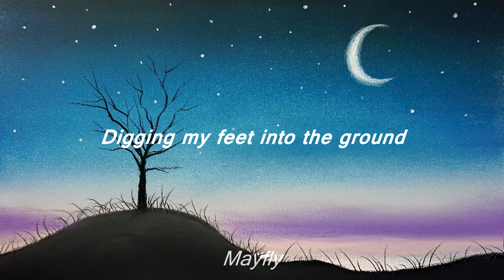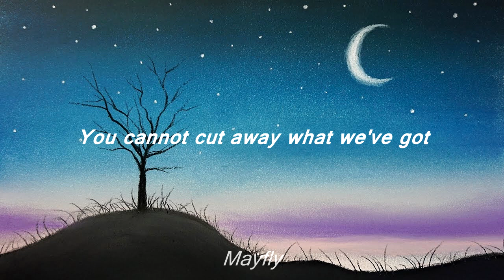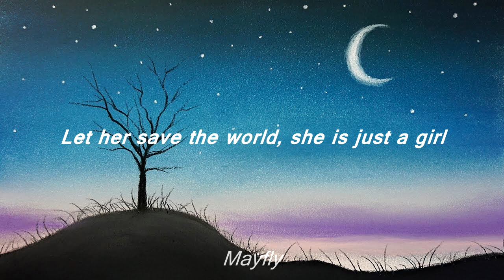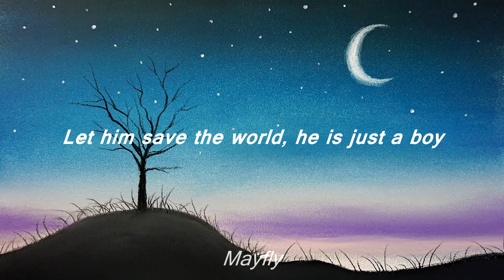AURORA - Apple Tree // lyrics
AURORA - Apple Tree

so I hope you like the video and if you don't like it well welcome to my team ;-)

[Verse 1]
All of my life I've been hunting
I've been a girl, I've been a boy
Digging my feet into the ground like an apple tree
Wanting to live with a purpose
Skin is a word, love is not a sin
People are bad, people are good
Just like the moon is a stone
But it's a star when it's dark and now she's hiding

[Pre-Chorus]
If you've seen what a heart is, you've seen its color
If I ever knew how we could guide it
I would take care of its children, become their mother
If I ever knew how we could hide it, hide it (Ah-ah)

[Chorus]
Let her save the world, she is just a girl
Let him save them all, he is just a boy

[Verse 2]
Hunger is quiet if you do it right
Hunter is loud and predictable, scaring away every prey
So they're gone before the hunter arrives
Would you be kind and put away your sword?
You cannot cut away what we've got
You cannot kill what we are
We are not here in physical form

[Pre-Chorus 2]
You've seen where the knife is, its dark location
I will cut into our anger, make pure emotion

[Bridge]
Ah, ah
Oh, oh
Ah, ah
Can we carry the weight of mortality? (Oh, oh)
The explosions around you is your symphony

[Chorus]
(Ah, ah) Let her save the world, she is just a girl
(Oh, oh) Let him save them all, he is just a boy